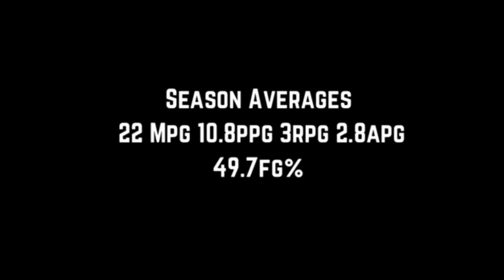Jacob Richards NBL1 highlights